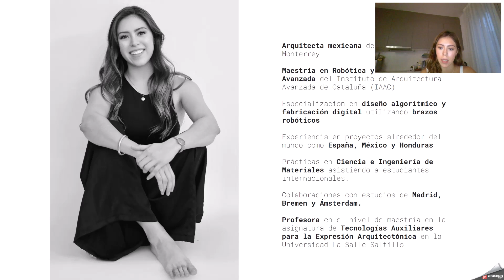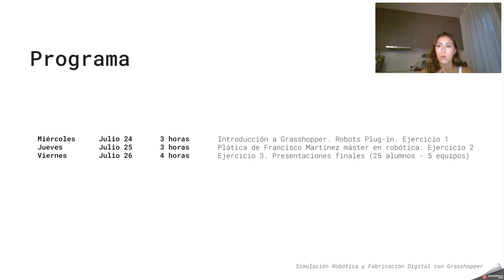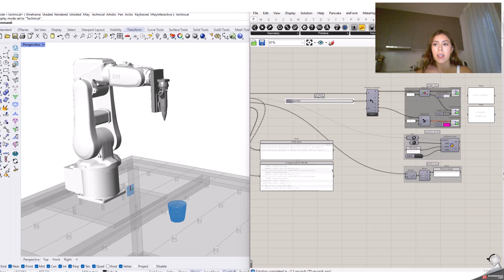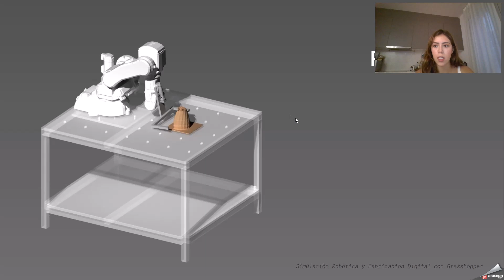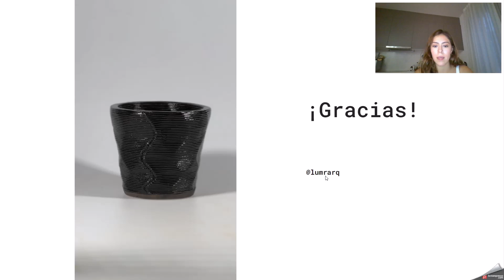DigitalFUTURES Spanish Workshops Preview 2024 | Simulación Robótica y Fabricación Digital con Gh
Simulación Robótica y Fabricación Digital con Grasshopper
Instructores: Lucy Mendoza

Fechas: 24-26 de Julio | 3 horas por día (hora exacta TBD)
Temas: Diseño Computacional / Fabricación Digital / Robótica
Software: Rhino / Grasshopper (Nivel Intermedio)
Número de Estudiantes: 25 (5 grupos de 5)

Descripción:
El taller Simulación Robótica y Fabricación Digital con Grasshopper está diseñado para quienes buscan explorar las fronteras de la tecnología en el diseño y la fabricación digital. A través de Rhino y Grasshopper, dos herramientas fundamentales en el diseño paramétrico, los participantes aprenderán a crear algoritmos que permitirán la simulación de impresión 3D con materiales extruíbles, como la arcilla. Utilizando brazos robóticos de 6 ejes tanto a pequeña como a gran escala, este taller combina teoría y práctica para llevar a los asistentes desde los conceptos básicos hasta la implementación avanzada de técnicas de fabricación digital.

Objetivos de Aprendizaje :

Introducir el diseño paramétrico: Familiarizar a los participantes con Rhino y Grasshopper, destacando sus capacidades en el diseño paramétrico y la fabricación digital.
Simular procesos de impresión 3D: Enseñar a los participantes cómo desarrollar algoritmos que simulan procesos de impresión 3D con brazos robóticos de 6 ejes usando materiales extruíbles.
Integrar robótica y fabricación: Demostrar el uso de brazos robóticos en la fabricación digital, abarcando tanto aplicaciones a pequeña como a gran escala.
Fomentar la innovación en el diseño: Inspirar a los participantes a utilizar estas tecnologías para innovar en sus proyectos de diseño y fabricación.